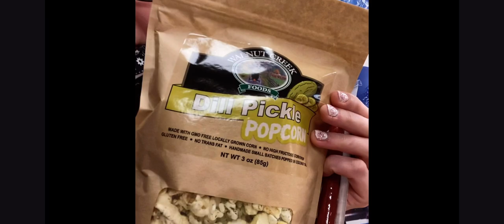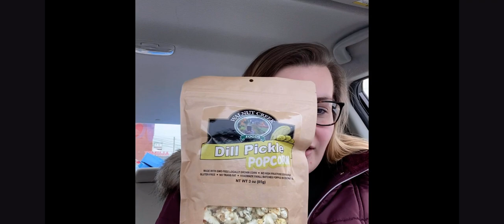Journey With Me, Fredonia Style!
In this video I take a trip to Fredonia, NY which is where I went to college! This place means so much to me because it’s where I learned about who I truly was and ultimately, who God was. I am so grateful for the time I spent here and will forever cherish all that I experienced here.

So come along with me and enjoy my little trip to my college town!